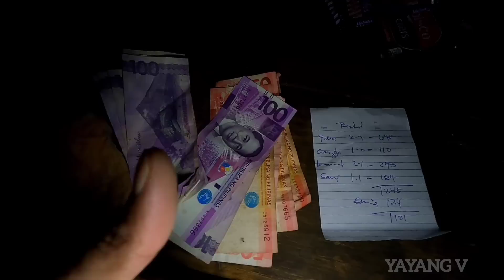EPISODE 60 night spearfishing 🇵🇭/ Catch 'n SELL/cortes SDS